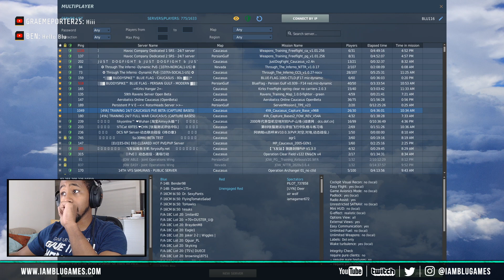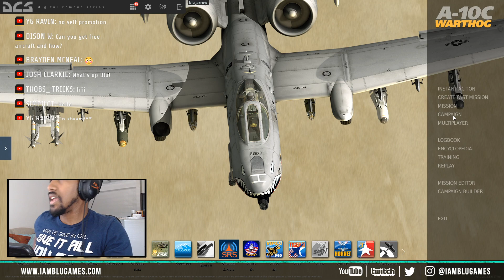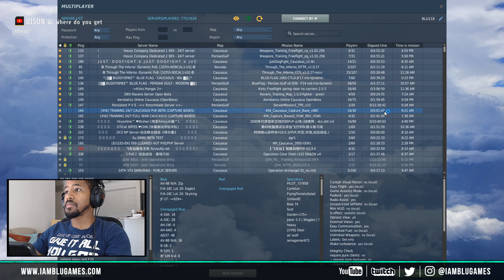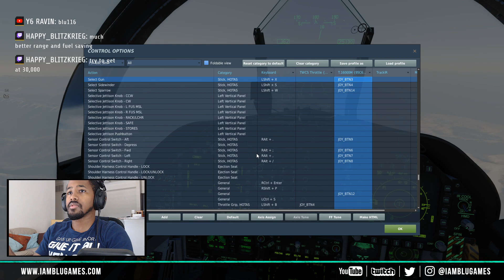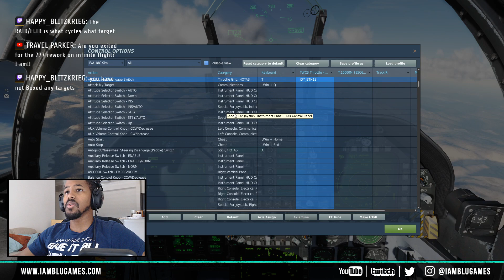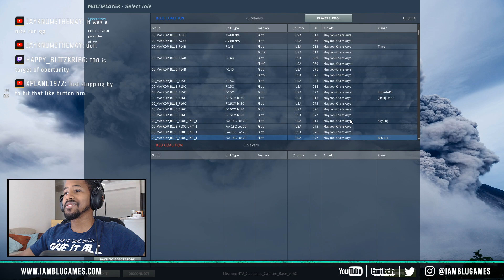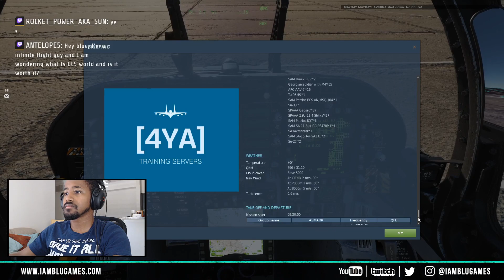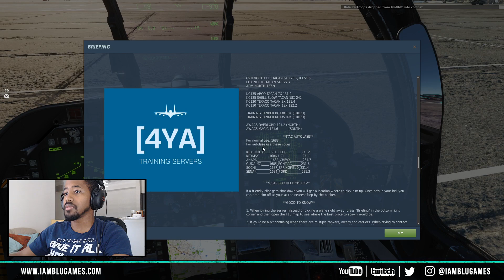Sick New F-18 "Blu Arrow Force" Livery Reveal | DCS Free For All Month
install to: Saved Games\DCS.openalpha\Liveries\FA-18C_hornet\

PC Specs

Processor 8700K
32GB Ram
GTX1080ti
Hardrive 500 SSD
2 TB Hardrive